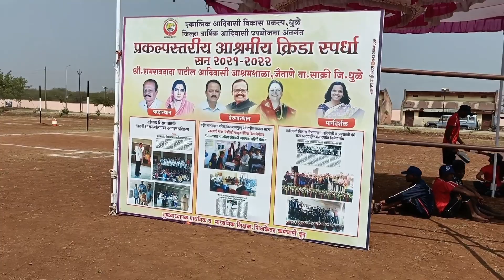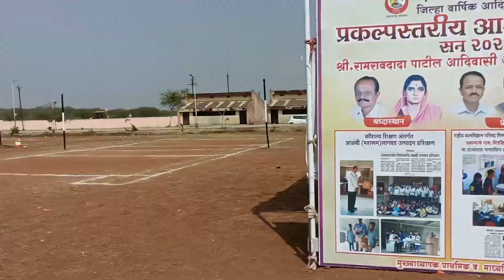प्रकल्प स्तरीय क्रीडा स्पर्धा 2021-2022 रोहोड धुळे.. Bunty Vlogs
दी.18-02-2022 ते 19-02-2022 रोजी पार पडले.खूप सुंदर असे खेळाचे प्रदर्शन आयोजित करण्यात आले होते. आतिषय उत्कृष्ट खेळाडू आणि त्यांनी खेळाचे प्रदर्शन झाले. आमची शासकीय माध्या. व उच्च माध्यमिक आश्रम शाळा शेवगे चे विद्यार्थ्यांनी सहभाग घेतला व विजय झाले.